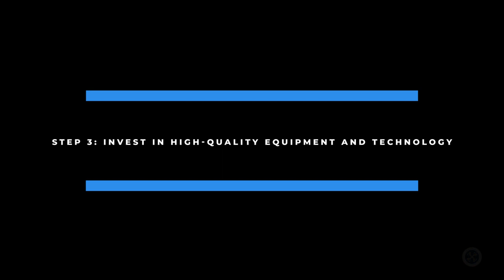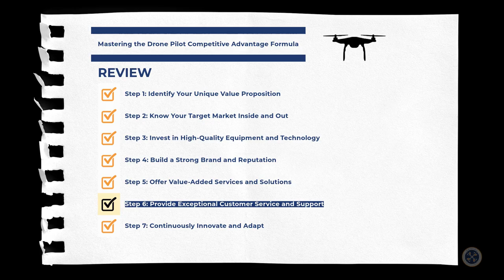Mastering the Drone Pilot Competitive Advantage Formula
Today, we explore how Drone Pilot Competitive Advantage Formula model guides commercial drone pilots to success. For better or worse, competition will always be a thing. The trick is that in order for our drone service business to close more deals, we must know how to stand out, how to be seen, and how to be desired.

Inside this edition of Drone Business Strategy Magazine, I will unlock 7 proven practices to outperform our competitors and dominate the skies within our defined drone service industry sector. Today, we’re taking a step-by-step approach to maximizing our competitive advantage and soaring to new heights of success!

0:00 - Opening: Drone Business Strategy Magazine
1:44 - Introduction
2:36 - Understanding Competitive Advantage for Drone Pilots
3:26 - Drone Pilot Competitive Advantage Formula
4:16 - Step 1: Identify Your Unique Value Proposition
5:18 - Step 2: Know Your Target Market Inside and Out
6:10 - Step 3: Invest in High-Quality Equipment and Technology
6:56 - Step 4: Build a Strong Brand and Reputation
7:47 - Step 5: Offer Value-Added Services and Solutions
8:40 - Step 6: Provide Exceptional Customer Service and Support
9:42 - Step 7: Continuously Innovate and Adapt
10:46 - Quick Review
12:45 -  The Takeaway